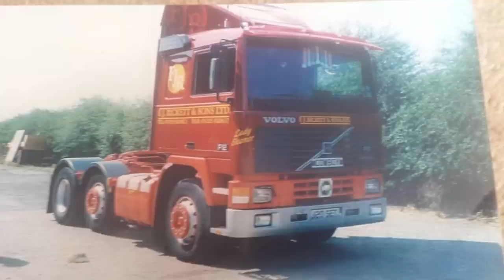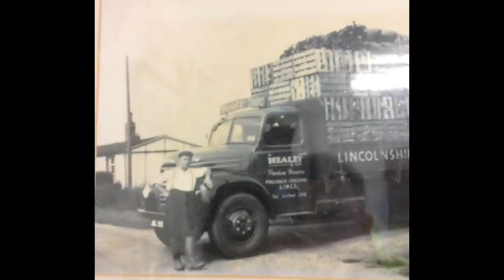TRUCKING HISTORY SOUTH LINCOLNSHIRE TRANSPORT OVER THE YEARS